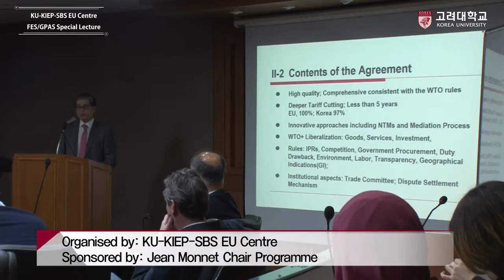[고려대학교 Korea University] EU CENTRE FES/GPAS Special Lecture by Professor Seokyoung Choi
Title : The Significance of Korea-EU FTA and its Implications on the Mega-RTA

Speaker : Professor Seokyoung Choi (GSIS, Seoul National University)